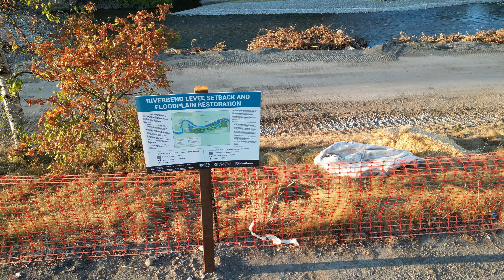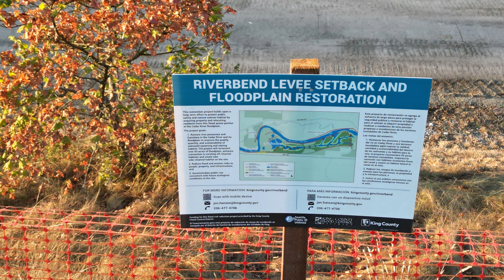Maple Valley Cedar River Restoration - SAVE THE SALMON - August 2022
Filmed around 7pm on August 30th 2022

DJI Mini 3 Pro (RC) with standard auto settings.

+25 shapness
+10 contrast
+5 saturation

So the restoration project finally posted a sign as to what was going on and why they were moving all the trees and dirt around.

The river bend is being restored to help salmon spawning.

I can get behind that